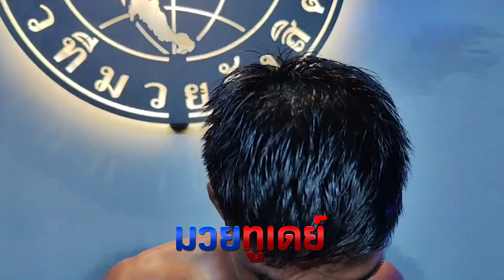สัมภาษณ์หลังเกมคู่ที่ 2 🔴ขุนหาญ ไกรศิริระภพบ๊อกซิ่งยิมส์ ชนะน็อกยก 3 🔵ชยพล นำจิ้มดาบรันสาคาม